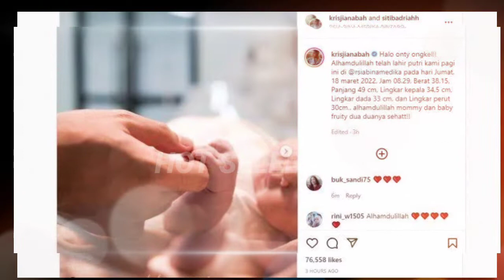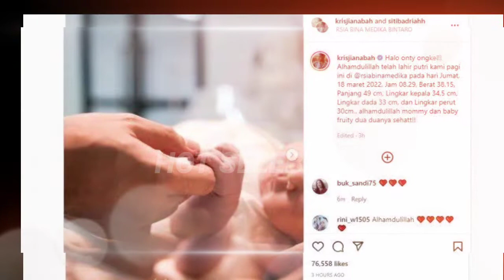Bahagia,"Siti Badriah" Mel4h!rkan Anak Pertama Usai Penantian 3 Tahun...!